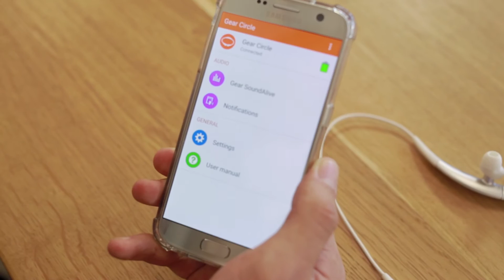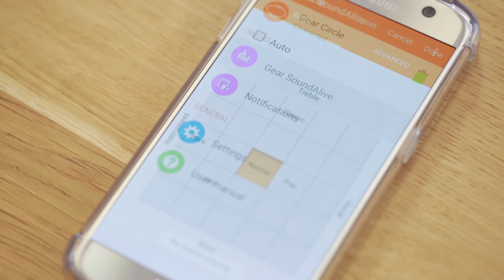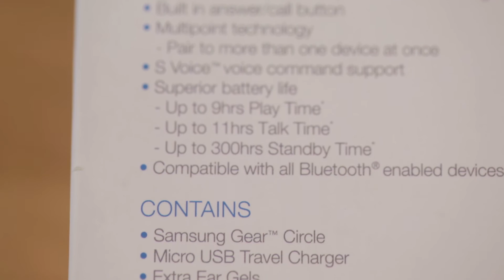Castile bluetooth Samsung Gear Circle sunt perfecte pentru tine.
Folosind castile Gear Circle, iti poti asculta piesele preferate de pe dispozitivul tau mobil si poti vorbi la telefon fara a fi deranjat de zgomotele din jurul tau. Daca dispozitivul tau mobil are tehnologie bluetooth atunci poti folosi acest produs fara nicio problema. Prin constructia lor, castile prezinta o durabilitate deosebita si produc un sunet de inalta calitate. Castile Gear Circle iti permit sa asculti muzica ta preferata sau sa porti o conversatie privata la telefon, oriunde te-ai afla.